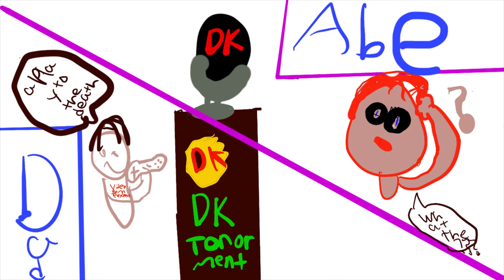This is the correct way to play Donkey Kong Country....and now you know!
A lot of people ask us, everyday, "hey?! how do you play that game with the monkey?" And I'm like, "really? You don't respect the monkey? Well then respect this!" Then I slap them.

Avoid being slapped and learn from this VIDEO that WE JUST MADE! It's about the Donkey Kong Country, on the SUPER Nintendo. The one my dad plays. He's old. Like Donkey Kong.

Dunkey Dong